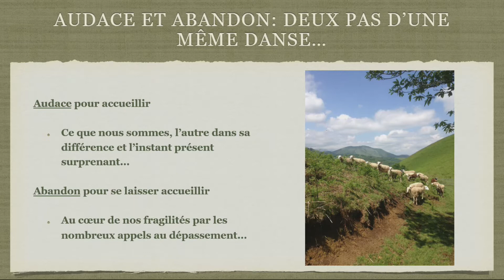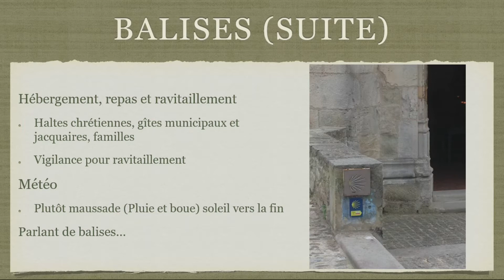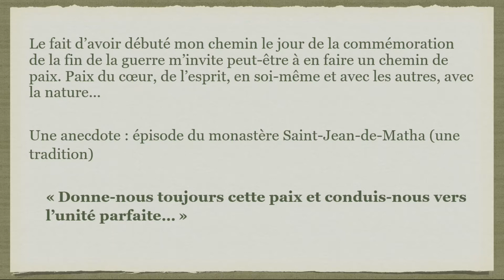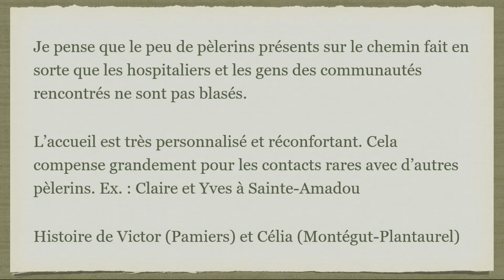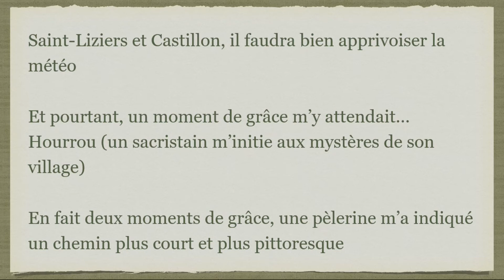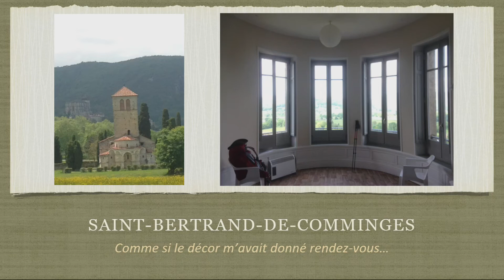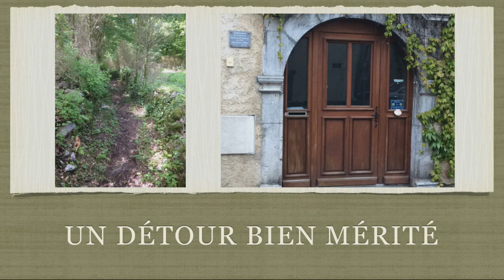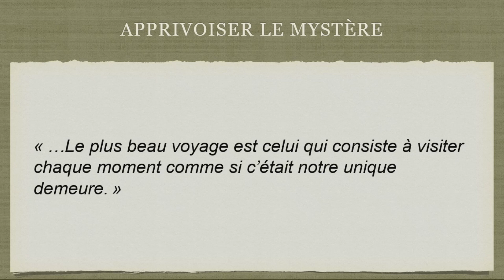Audace et Abandon-Voie du Piémont- Denis Dumais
Denis Dumais nous présente son expérience de la voie du Piémont Pyrénéen réalisée au printemps 2018. Il considère cette aventure comme le tome 3 d'un même chemin amorcé en 2014 au moment du début de sa retraite. Audace et Abandon, comme un idéal à poursuivre, sur la route de la vie, celle qui ouvre le sentier entre la tête et le coeur. La conférence a été organisé par le comité bénévole de la région de la Montérégie. Michel Léveillée a assuré la captation et le montage.